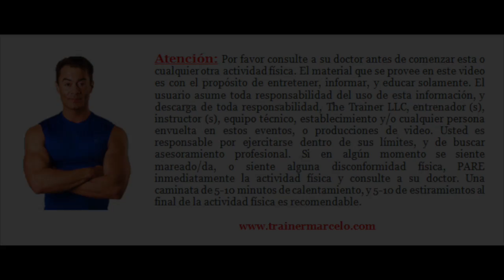S.A.TV #119: ¿Cómo reducir la cintura? | 4 enemigos de tu cintura -Tip #6 - SaludActivaTV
Hola mi gente activa! En este episodio te comparto un tip muy práctico y eficaz si lo que quieres es reducir la cintura. A la hora de bajar de peso la combinación de ejercicios y buena alimentación es muy importante para obtener resultados bien rápidos. Muchas personas se matan en el gym, pero lamentablemente no ponen atención a las comidas con alto contenido calórico. Por supuesto los resultados tardaran en verse. Entonces quiero que pongas mucha atención a estos “4 enemigos de tu cintura”.

Enemigo #1 de tu cintura – El azúcar. Lamentablemente el azúcar está escondido en todas partes. Pero no te dejes engañar por el azúcar de las frutas, el azúcar al que me refiero, es la azúcar refinada. El azúcar de mesa por ejemplo.

Enemigo #2 de tu cintura – Las frituras. Las frituras tienen alto contenido calórico, y esa grasa tapa las arterias. Entonces por favor minimiza el consumo de alimentos fritos. Cambia la preparación de estos alimentos por el horno o en la parrilla.

Enemigo #3 de tu cintura – Harinas blancas. Hoy día se consiguen muchos alimentos elaborados en harina integral. Trata de cambiar tus hábitos o antojos de harinas, por las integrales o de granos enteros.

Enemigo #4 de tu cintura – El alcohol. Ha! Con este muchos me van a odiar, pero el alcohol es azúcar. La cerveza tiene alto contenido calórico, y las bebidas con mezclas pueden agregar más calorías a tu cuerpo que una comida entera.

Bueno mi gente, ahí tienen los 4 peores enemigos de tu cintura. De ahora en más comienza a minimizar el consumo de estos, si lo que quieres es reducir la cintura. Saludos de tu Trainer Marcelo!